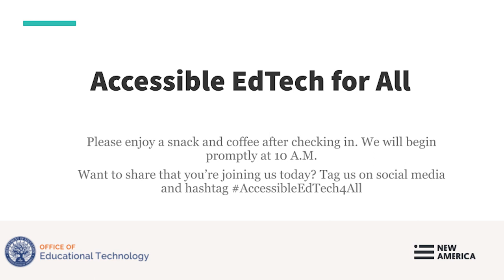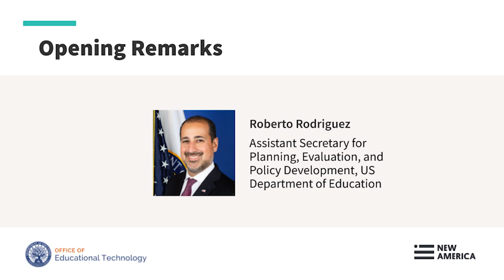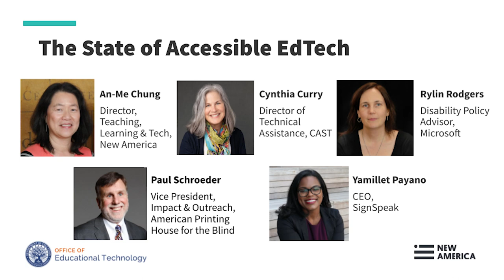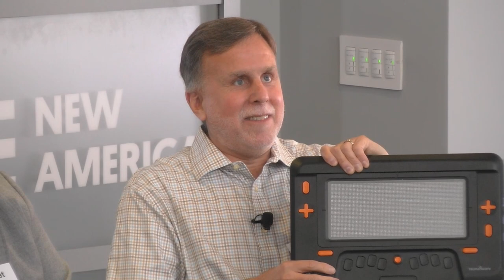Panel 1 - Accessible EdTech for All event cohosted by New America & Office of Educational Technology